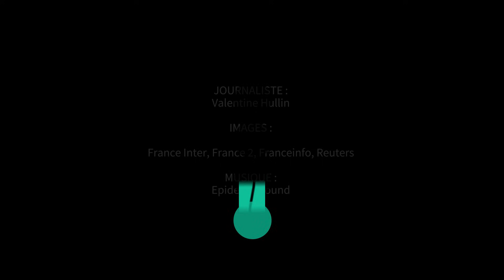En France, il n’y a que le RN pour se réjouir de la victoire de Geert Wilders aux Pays-Bas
Tout le monde serre les dents, sauf eux. Alors que l’extrême droite a réalisé une nouvelle percée en Europe avec la victoire de Geert Wilders aux élections législatives néerlandaises, le Rassemblement national est le seul parti français à s’en réjouir. Tandis qu’à gauche et dans la majorité, on tire la sonnette d’alarme.